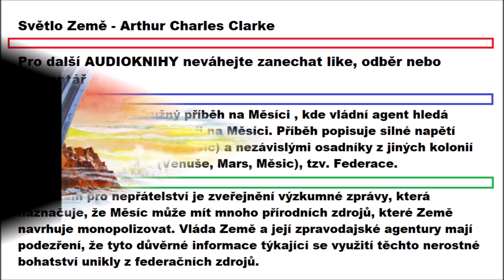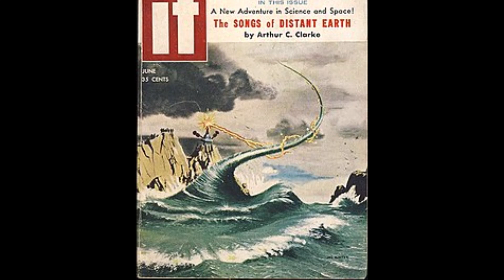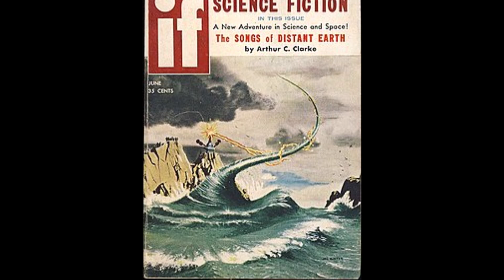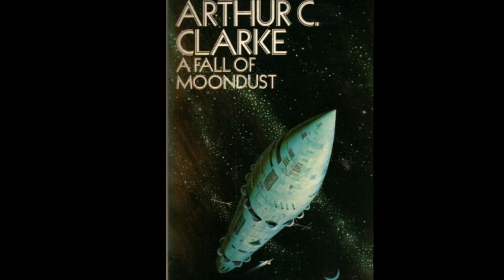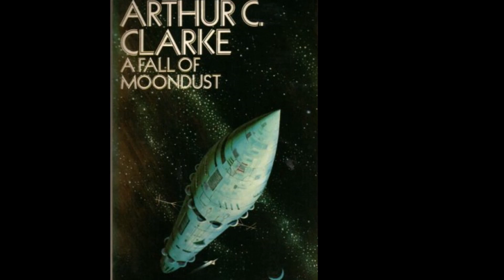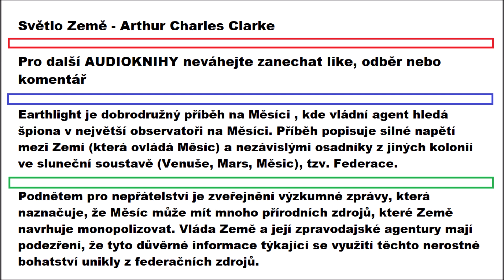Arthur C. Clarke: SVĚTLO ZEMĚ 🌗 CELÁ AUDIOKNIHA | Detektivka | Sci-fi 1z8 (CZ/SK)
Earthlight je dobrodružný příběh na Měsíci , kde vládní agent hledá špiona v největší observatoři na Měsíci. Příběh popisuje silné napětí mezi Zemí (která ovládá Měsíc) a nezávislými osadníky z jiných kolonií ve sluneční soustavě (Venuše, Mars, Měsic), tzv. Federace.

Podnětem pro nepřátelství je zveřejnění výzkumné zprávy, která naznačuje, že Měsíc může mít mnoho přírodních zdrojů, které Země navrhuje monopolizovat. Vláda Země a její zpravodajské agentury mají podezření, že tyto důvěrné informace týkající se využití těchto nerostné bohatství unikly z federačních zdrojů.